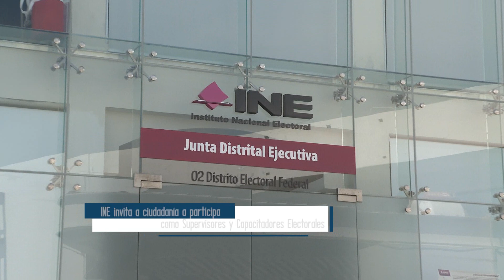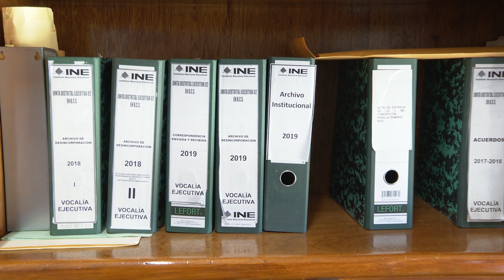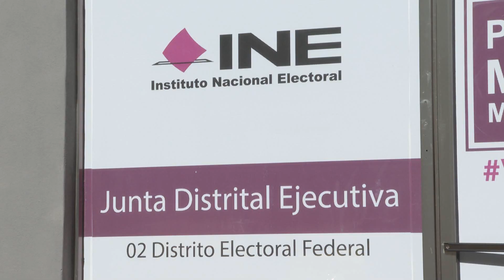INE invitó a la ciudadanía a participar como Supervisores y Capacitadores Electorales en Los Cabos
El INE invitó a la ciudadanía a participar como Supervisores y Capacitadores Electorales en Los Cabos, informó Claudia Santos Ordoñez, vocal ejecutiva de la Junta Distrital 02.